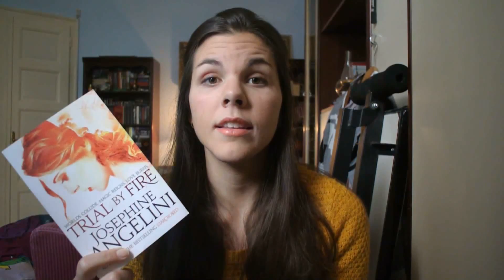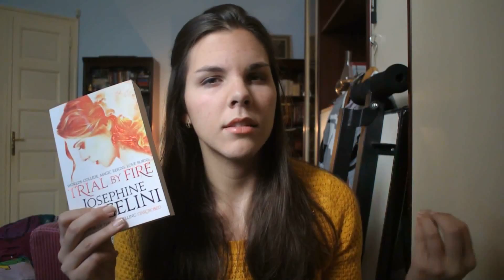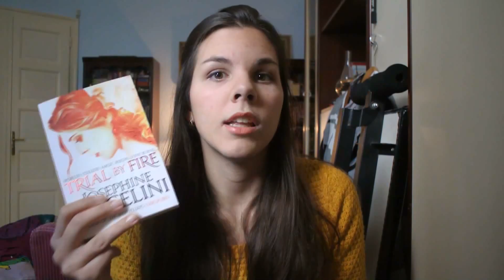November 2014 TBR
My November TBR!!! :D